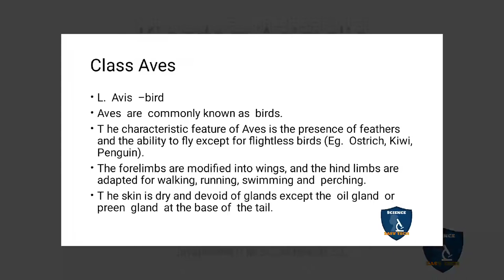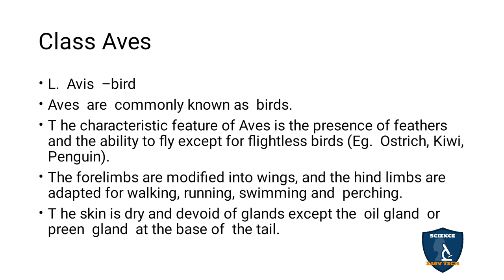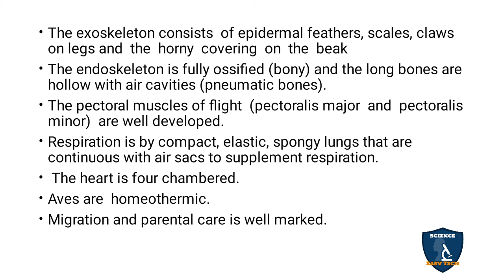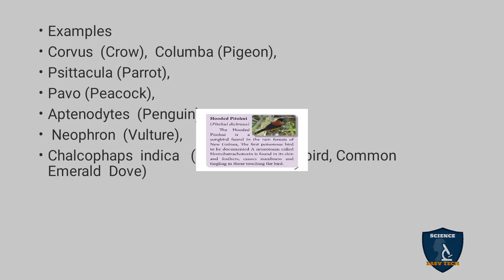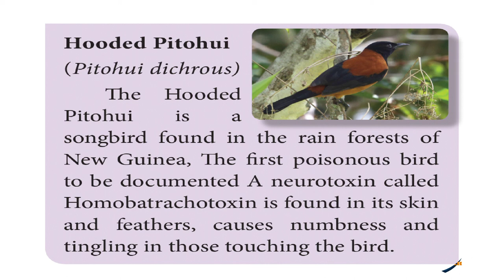Aves | Kingdom Animalia I Zoology | Class 11 | TNSCERT/CBSE | NEET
Aves  | Kingdom Animalia | 11 | Zoology | Science Easy Tech
Subject: Biology- Zoology
Class: 11
Unit : 1
Chapter 2: Kingdom Animalia
Syllabus: CBSE / TNSCERT
Topic:  Phylum. Chordata
Subphylum : Vertebrata
Class : Aves
Class : Aves

Aves in Tamil | Kingdom Animalia I Zoology | Class 11 | TNSCERT/CBSE | NEET